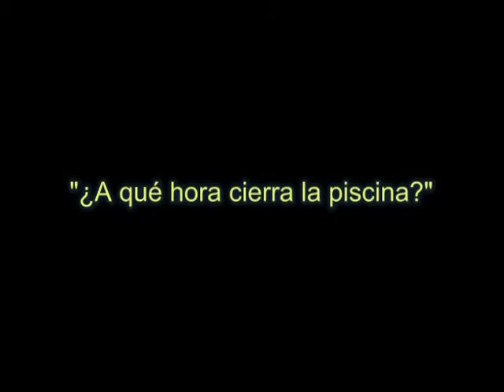SPANISH. What time does your swimming pool close. A qué hora cierra la piscina